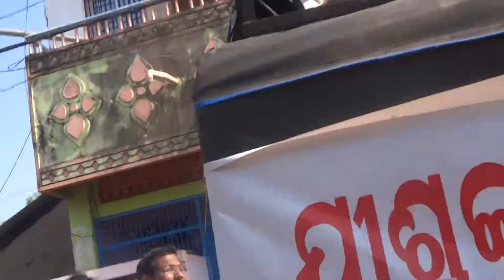GLORIOUS GOSPEL SOLDIERS ASIKA AT ODISHA ON 27,28